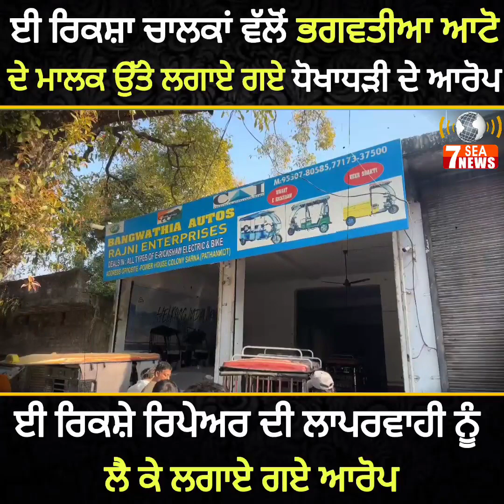ਈ ਰਿਕਸ਼ਾ ਚਾਲਕਾਂ ਵੱਲੋਂ ਭਗਵਤੀਆ ਆਟੋ ਦੇ ਮਾਲਕ ਉੱਤੇ ਲਗਾਏ ਗਏ ਧੋਖਾਧੜੀ ਦੇ ਆਰੋਪ